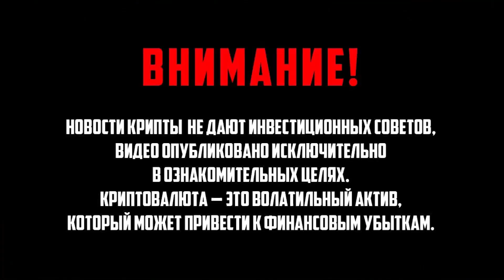Мошенник! Чжао не сдержался – масштабный скандал доля FTX на грани Детали шокируют!